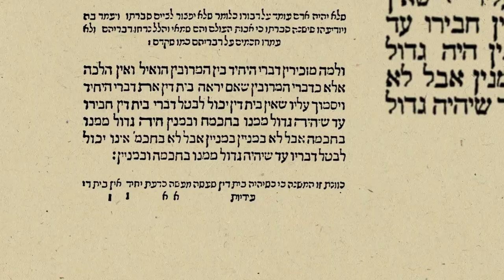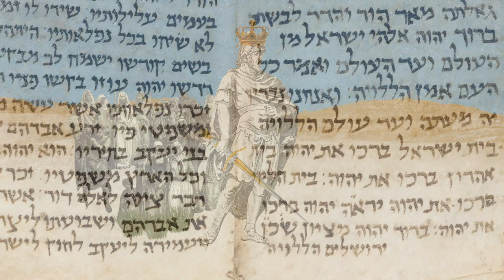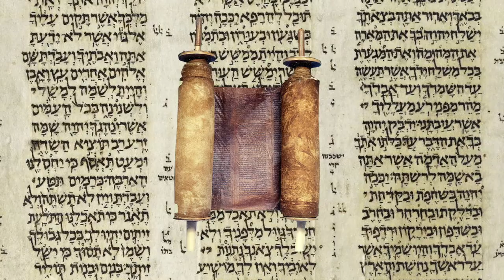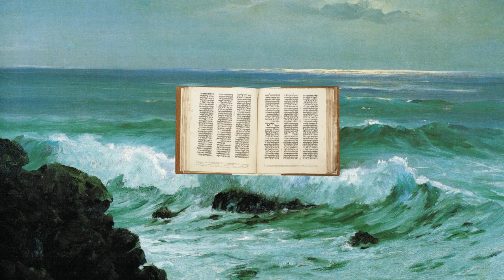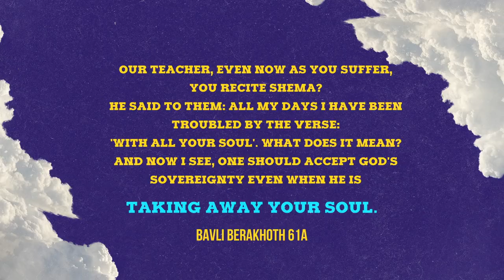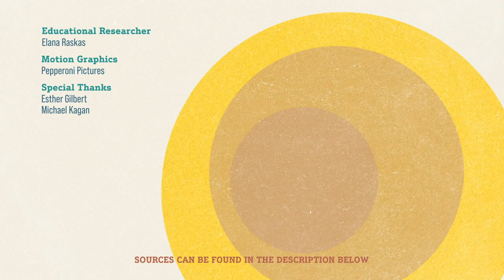The Great Jewish Revolt | The Jewish Story | Unpacked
While things seemed bad for the Jews of Judea following the destruction of the Second Temple, they were about to get so much worse. There were huge economic and social costs to the Jews’ ongoing rebellion against the Romans — not to mention a loss of life on a scale possibly not seen again until the 20th century. But despite the challenges, outstanding individuals rose to the fore. They kept Judaism alive and are still thought of as role models today.

The Jewish Story Explained is based on the book "Letters to Auntie Fori: 5,000 Years of Jewish History and their Faith" by Martin Gilbert

Chapters
00:00 Intro
00:50 Roman control over Judea
01:25 Masada
01:56 Yavne and Rabbi Yochanan ben Zakkai
04:16 The Second Jewish War
04:35 The Great Jewish Revolt led by Bar Kokhba
06:07 The Roman Exile from Jerusalem
06:21 Israel is renamed Palestina and core Torah practices are banned
06:56 Who was Rabbi Akiva?
08:01 What happened to Rabbi Akiva?
08:32 Jewish survival in the face of destruction
10:06 Outro

Co-Executive Producers:
- Shmuel Katz
- Melinda Goldrich

Gold Level:
- Goldrich Family Foundation
- Morrie Silverman & Lori Komisar

This series would not be possible without the generous support of Esther Gilbert and Michael Kagan

Image credit: Commons wikimedia/Godot13